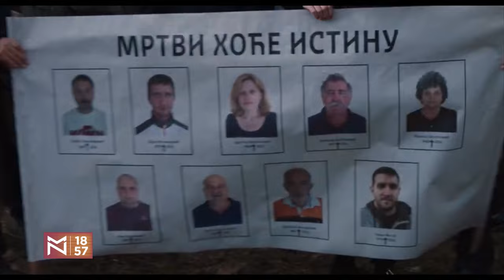RADNIČKA KLASA IDE U PAKAO a film u bioskope – Olivera Viktorović i Ivan Đorđević Džudi